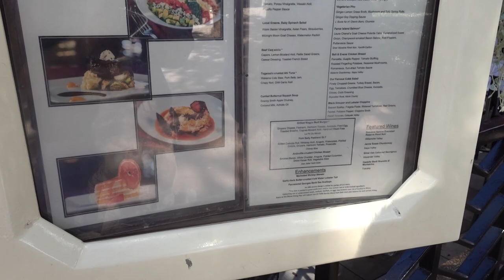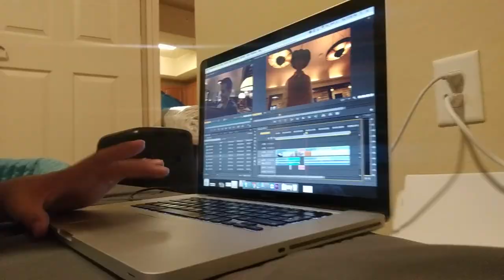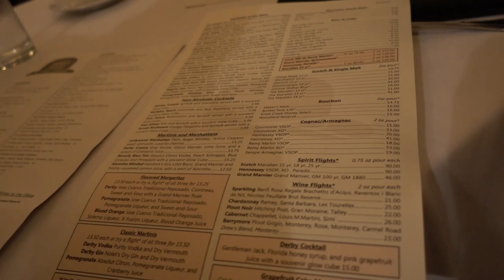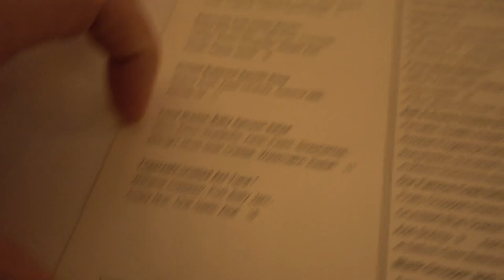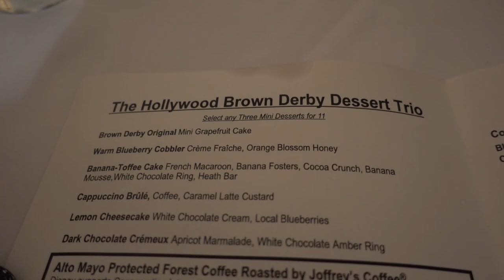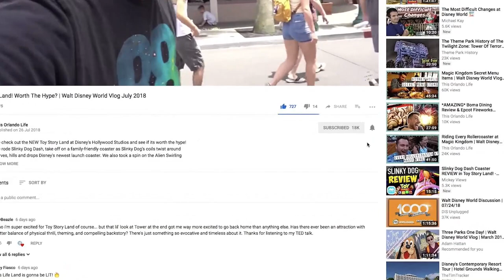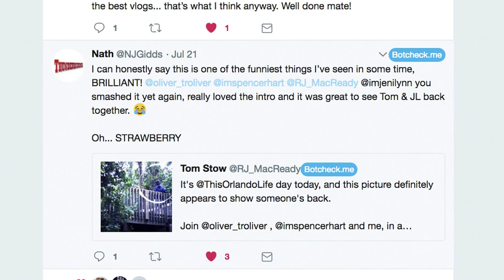Honest Review of the Hollywood Brown Derby | Walt Disney World Vlog 2019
We order the most expensive menu items at Hollywood Studios Brown Derby and give an honest in-depth review!

Step into the Golden Age of Hollywood at this warm, wood-paneled restaurant serving contemporary American cuisine.

Follow Oliver on...
olly24uk

Follow Spencer on...